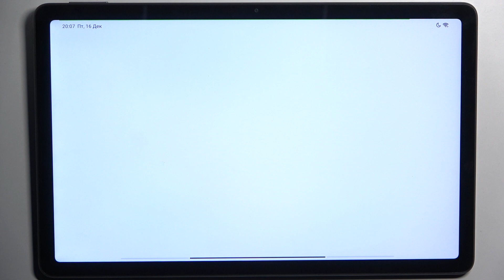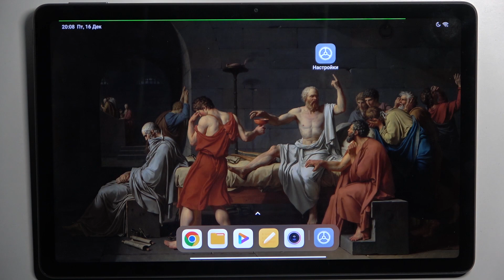Xiaomi Redmi Pad | Как очистить историю браузера на Xiaomi Redmi Pad - Как удалить историю поиска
Сегодня мы покажем, как на устройтсве Xiaomi Redmi Pad очистить историю браузера. Если вы хотите почистить историю браузера на Xiaomi Redmi Pad, избавиться от улик и освободить память, то это видео для вас. Сделайте всего несколько шагов, чтобы очистить историю браузера на Xiaomi Redmi Pad.

Как очистить историю браузера на Xiaomi Redmi Pad? Как удалить историю поиска на Xiaomi Redmi Pad? Как удалить данные кэша браузера на Xiaomi Redmi Pad?